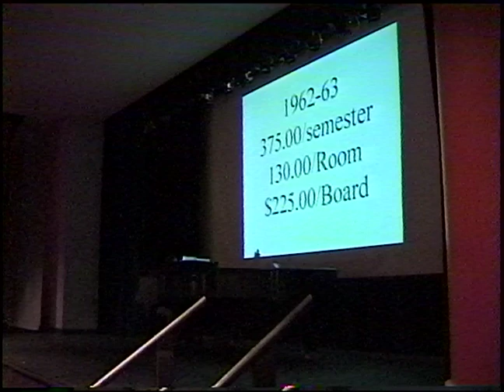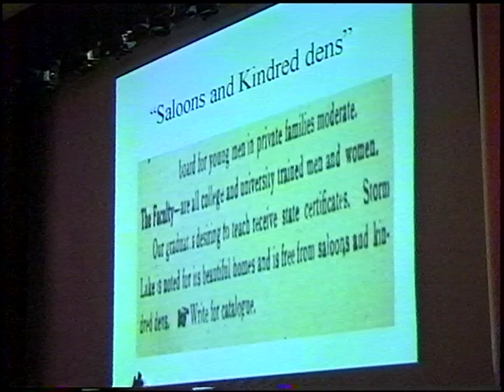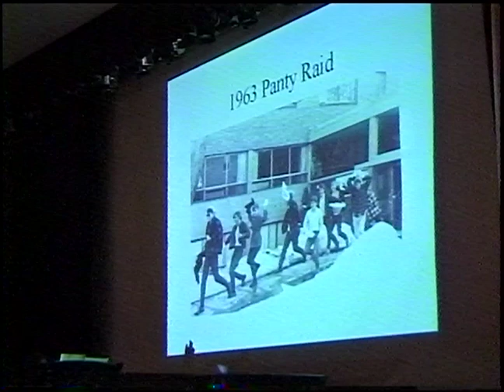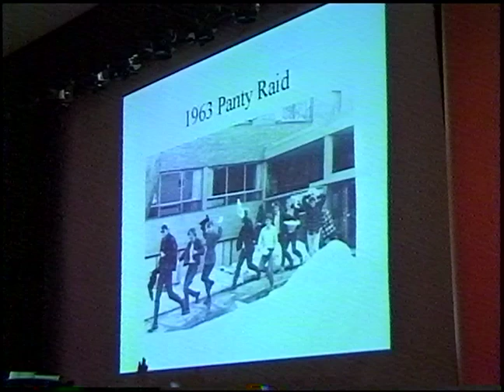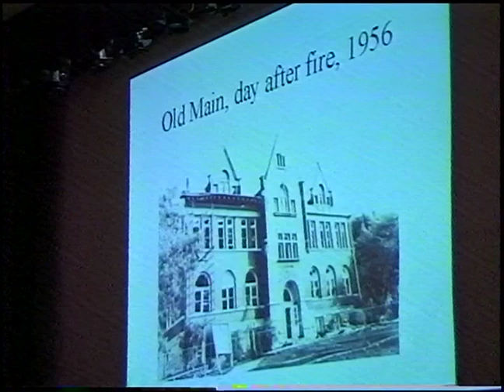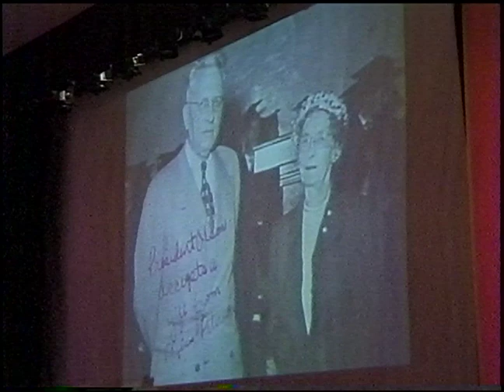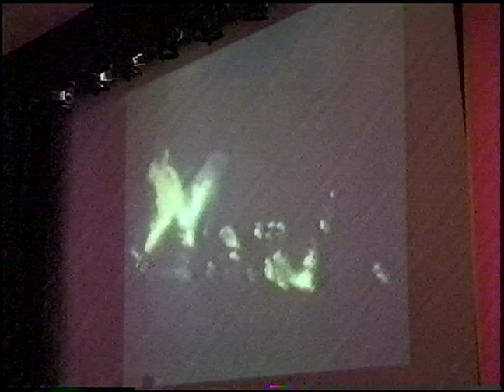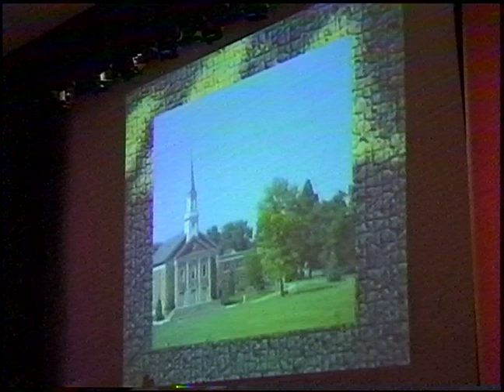History of Buena Vista, featuring Chuck Offenburger and Rick Lampe, 1999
Buena Vista University (BVU) Archives Videos ; 000795   History of Buena Vista Offenburger Lampe 1999 Full Size H264 HD